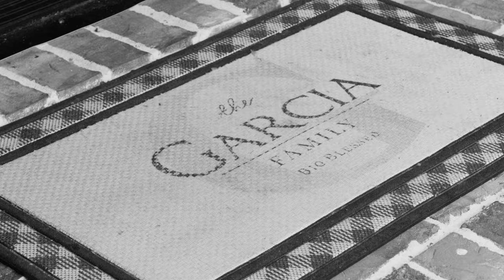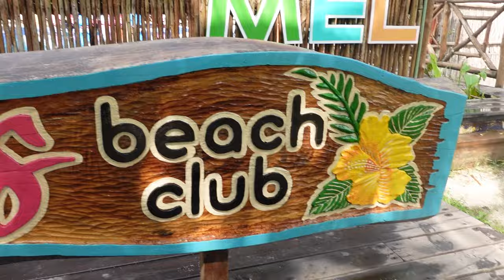A Day in Mexico!